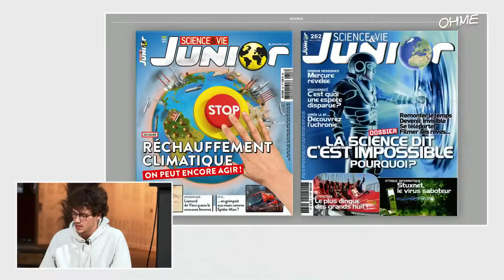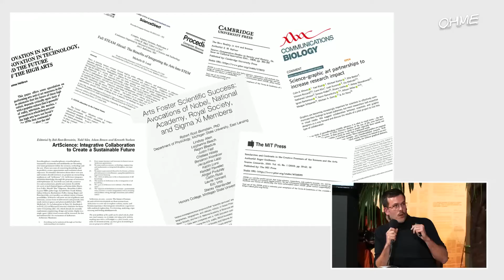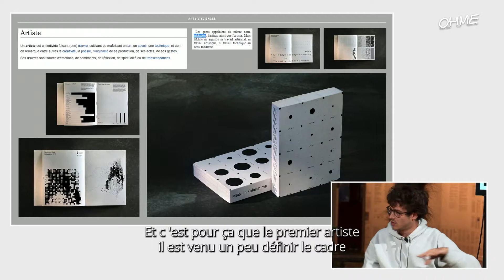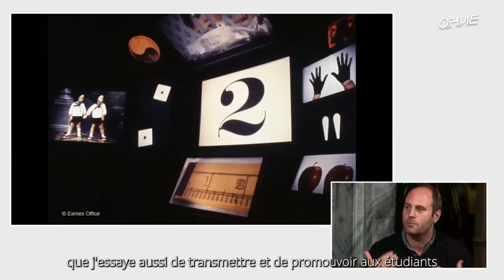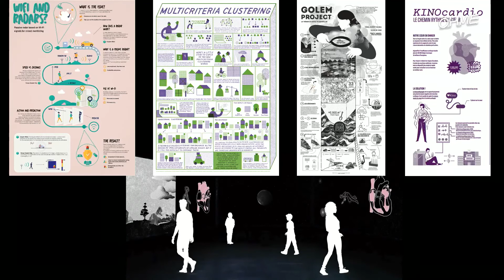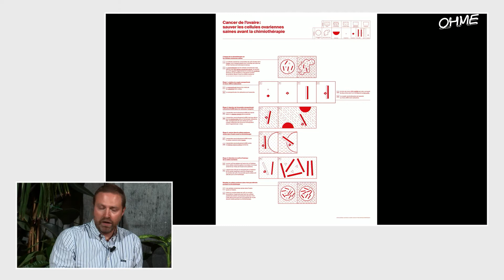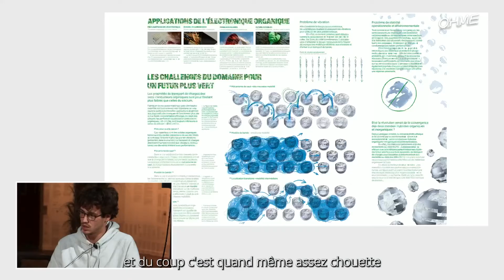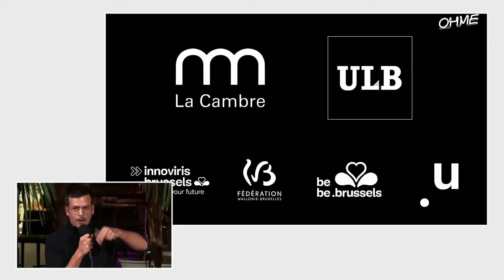Perspectives : Science-Graphic Art Collaborations | Opening Panel Talk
Panel talk d'ouverture de l'exposition "Perspectives: Science-Graphic Art Collaborations" autour du thème de l'ArtScience et des collaborations entre artistes et scientifiques.

Intervenant.e.s:
- Mme. Marie-Carmen Bex, directrice générale adjointe d'Innoviris
- Pr. Gilles Bruylandts, chef du service Engineering of Molecular Nanosystems (EMNS, ULB)
- M. Arthur Dubois, étudiant en MA2 de communication visuelle et graphique à l'ENSAV (La Cambre)
- Pr. Nicolas Rome, chef de l'atelier de communication visuelle et graphique (ENSAV, La Cambre)
Modérateur: Raoul Sommeillier (Ohme)